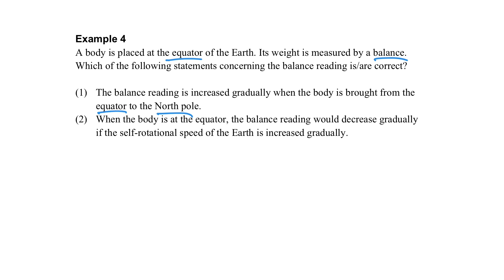Gravitation (Part 10.2.9 Example 4)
Intensive course of Gravitation
Part 1: Newton’s law of universal gravitation (HKDSE / AS&A Level / IB(SL/HL) / SAT)
Part 2: Gravitational field (HKDSE / AS&A Level / IB(SL/HL) / SAT)